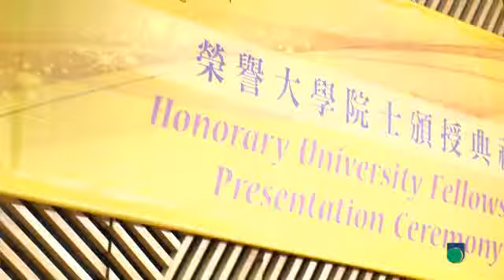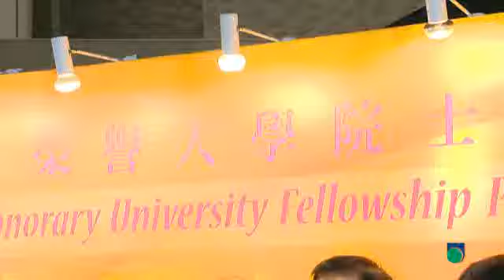OUHK - 2012年度榮譽大學院士頒授典禮